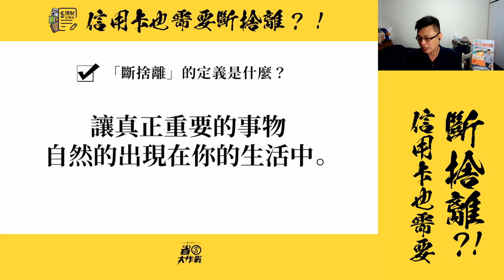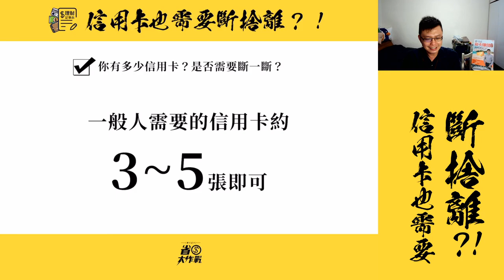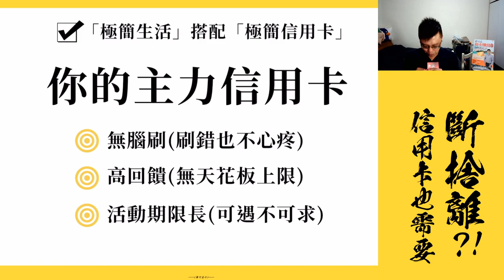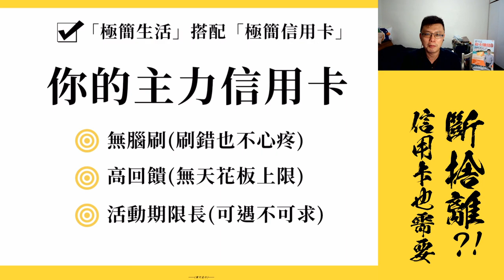你的信用卡也需要「斷捨離」！？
每到了「年中」跟「年終」，大家就開始惶惶不安…因為銀行又要改差權益啦！你是不是該把✄✄✄準備好，要來「斷捨離」一下啦！